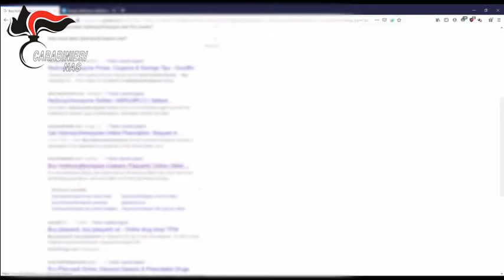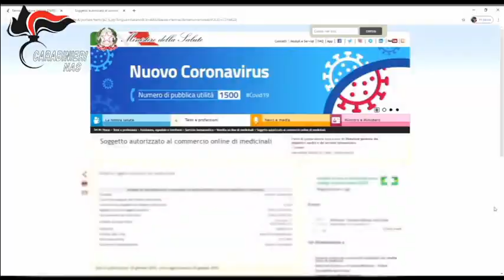Offerta on line di farmaci covid-19: 30 siti oscurati dai NAS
L’ultima attività di web patrolling ha portato i militari del Reparto Operativo a eseguire 30 provvedimenti d’inibizione all’accesso dal territorio nazionale (cd. “oscuramento”) emessi dalla Direzione Generale dei dispositivi medici e del servizio farmaceutico nei confronti di altrettanti siti collocati su server esteri e con riferimenti di gestori non individuabili, sui quali venivano promosse e offerte, anche in lingua italiana, varie tipologie di medicinali correlate anche all’emergenza pandemica da COVID-19